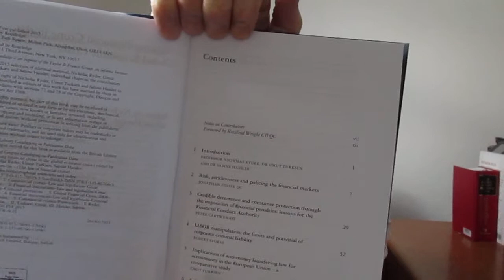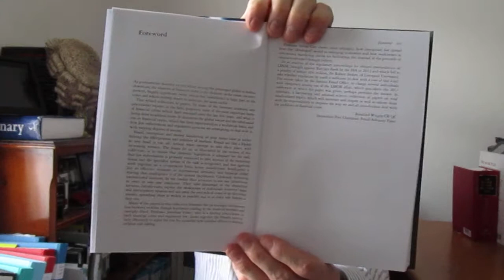Fighting Financial Crime in the Global Economic Crisis long clip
BOOK REVIEW

FIGHTING FINANCIAL CRIME IN THE GLOBAL ECONOMIC CRISIS

Edited by Nicholas Ryder, Umut Turksen and Sabine Hassler

ROUTLEDGE/TAYLOR & FRANCIS GROUP
The Law of Financial Crime series

NEW FROM ROUTLEDGE:  CURRENT, CHOICE AND ERUDITE COMMENTARY ON FINANCIAL CRIME

One wonders from time to time where we in the United Kingdom would be without our financial services industry.  It is the backbone of our economy and the question of whether any of us could survive without it was especially prevalent in 2007.  That was the year which saw the emergence on both sides of the Atlantic, of the worst financial crisis since the Wall Street Crash of 1929.

There was scarcely a financial institution that was not affected, but survive we did.  Whether we have satisfactorily recovered or not is another matter.  Millions of words and a veritable library of books have been written about these and related matters.  This new book from Routledge, which explores the link between the global economic crisis and financial crime, must surely be one of the best.

The book is an edited work by Nicholas Ryder, Umut Turksen and Sabine Hassler of the University of the West of England. It presents the contributions of fifteen experts in this burgeoning field of study.  One is Jonathan Fisher QC, a practising barrister, leading QC and Visiting Professor at the London School of Economics.  His specialist areas: white collar crime, financial regulation and tax avoidance cases.  He is also the general editor of Lloyds Law Reports and Financial Crime; as well as a Chartered Tax Adviser and Fellow of the Chartered Institute of Taxation.

His article for this book entitled ‘Risk, Recklessness and Policing Financial Markets’ discusses the inevitable tension between calculated risk-taking and reckless risk-taking, knowing when there’s a difference and the possible penalties that could, or should, result for making the wrong decision.  The commentary is quite compelling including, for example, the remarks on City traders -- and J.P. Morgan and the London Whale!   Read the book if you want to know more.

But first read the editors’ introduction which gives, by way of reminder, a review of the financial crisis, centering on what happened and why.  Subsequent chapters deal with such issues as LIBOR and money laundering.  Indeed Chapter 6 will be of direct interest to solicitors, as it deals with the anti-money laundering framework, reporting suspicions, applying for consent and tipping-off.

The final chapters offer much comment on virtual currencies such as Britcoin, the need to regulate them and also the need for the regulation of cyberspace.  The last chapter looks at enforcement mechanisms in both the US and UK, from disqualification of directors, to custodial sentences and a range of other measures.

Whatever your interest in financial crime, this book subjects it, in all its facets, to a concerned and determined scrutiny.  It is clear, succinct, thought provoking and at times appropriately fierce in its condemnation of this increasingly commonplace form of criminal activity which has affected not only the developed world but emerging economies as well.

Anyone involved in the financial services industry wishing to keep abreast of current and innovative thinking in this vital area, should acquire this timely and important book.

The publication date: 2015.